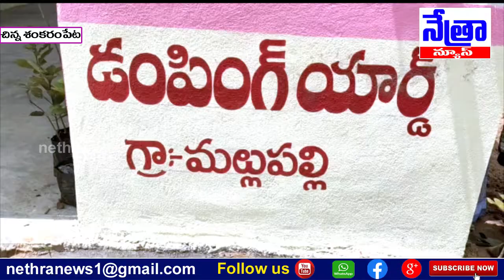చిన్న శంకరం పేట మండలంలోని మల్లు పల్లి గ్రామంలో డంపింగ్ యార్డ్ ప్రారంభo || Nethra News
|| Nethra News || చిన్న శంకరం పేట మండలం / మల్లు పల్లి గ్రామం ।।